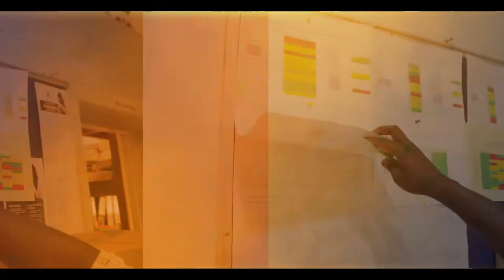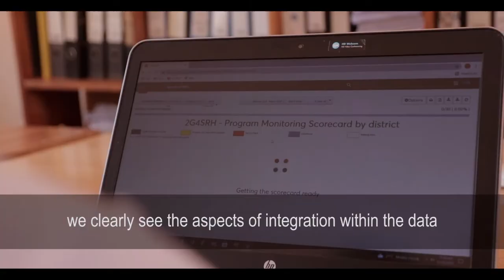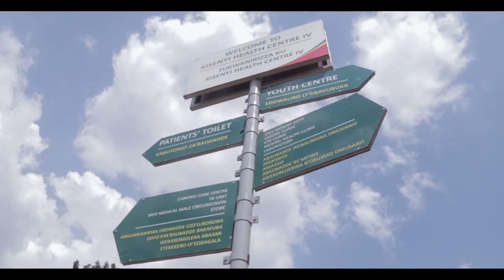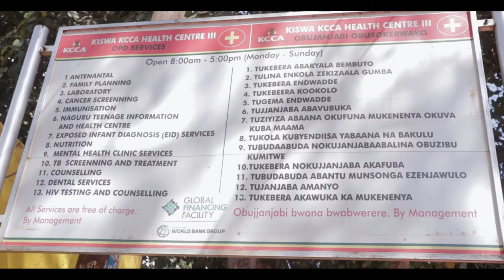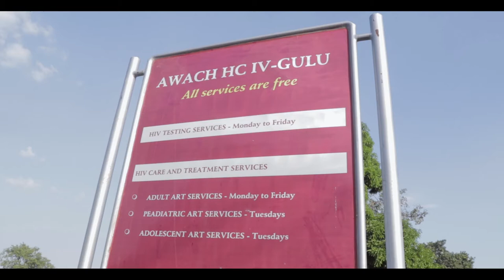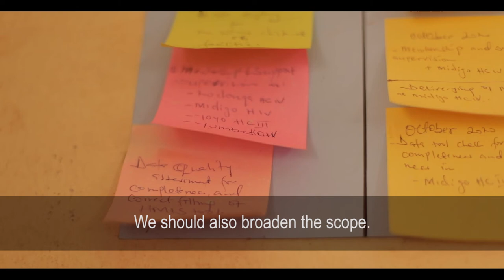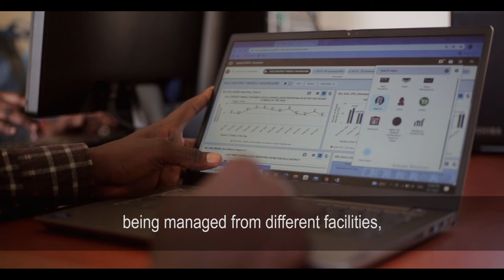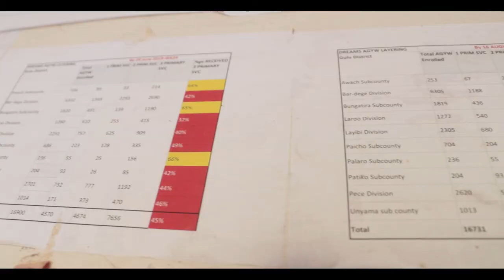2GETHER 4 SRHR Data Quality and Utilization - Project Uganda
Learn about how the 2GETHER 4 SRHR project in Uganda has used DHIS2 to digitize SRHR data entry and improve data use and data quality in a pilot project supported by HISP Uganda in partnership with MoH Uganda, contributing to positive programmatic impacts, such as increased antenatal care coverage.